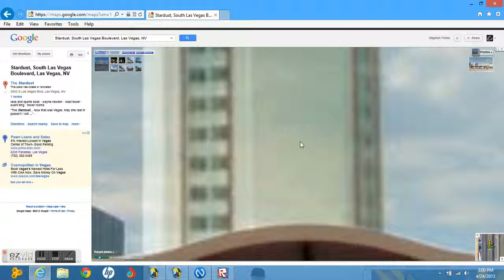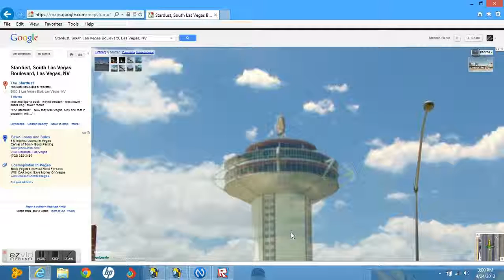Strange Hotel if i Ever Found It!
I SURE FOUND a hotel in Las Vegas! It Was Was A Name Of The Landmark Hotel From This Casino!